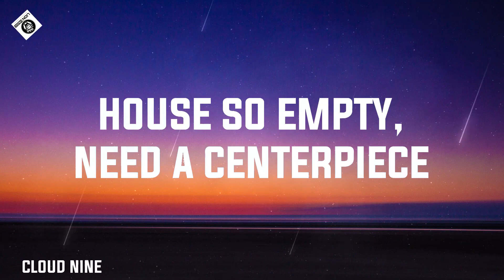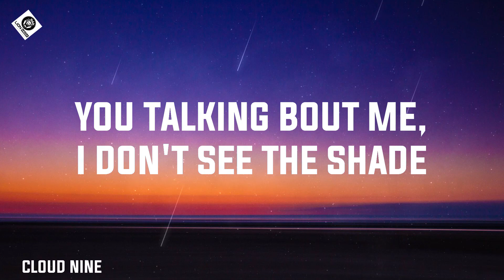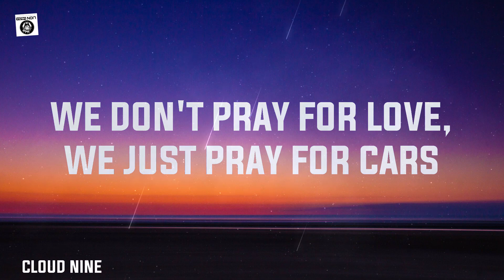The Weeknd - Starboy (Lyrics) ft. Daft Punk1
[Pre-Chorus]
House so empty, need a centerpiece
20 racks a table cut from ebony

[Pre-Chorus]
20 racks a table cut from ebony

[Verse 3]
100 on the dash get me close to God

[Pre-Chorus]
20 racks a table cut from ebony